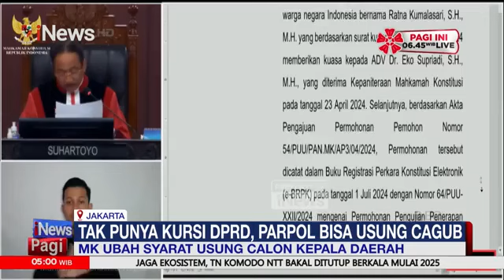MK Ubah Ambang Batas Pencalonan Kepala Daerah